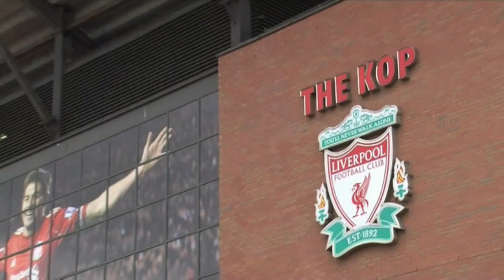Loic Remy nicht zum FC Liverpool! | Medizincheck verhindert Transfer von den Queens Park Rangers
Seit Tagen schon war eigentlich alles in trockenen Tüchern. Loic Remy sollte von den Queens Park Rangers zum FC Liverpool wechseln. Daraus wird nichts - der Franzose bestand den Medizincheck nicht.